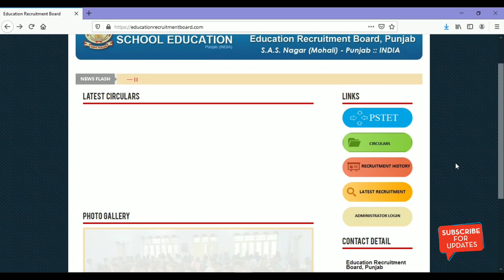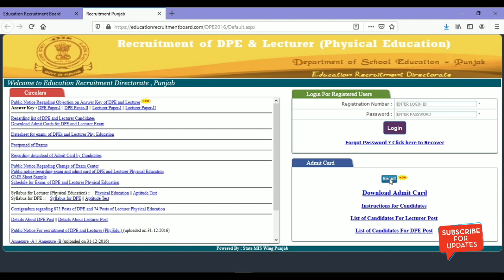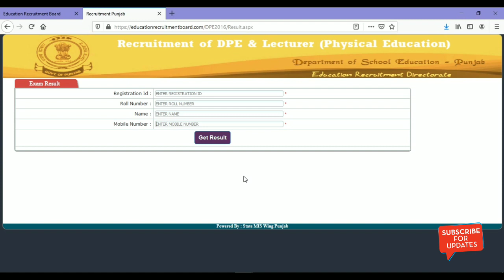Dpe ਤੇ Physical ਲੈਕਚਰਾਰ ਦਾ ਰਿਜ਼ਲਟ ਹੋਇਆ Announced ਦੇਖੋ ਪੂਰੀ ਜਾਣਕਾਰੀ ।।Retrim